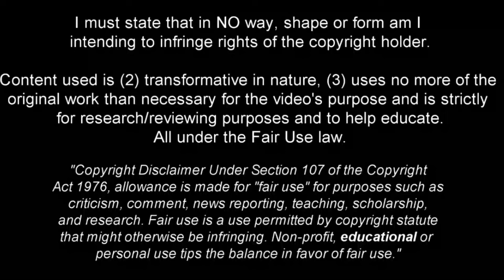Marcelo Brozović - The Midfielder Commander - 2022ᴴᴰ